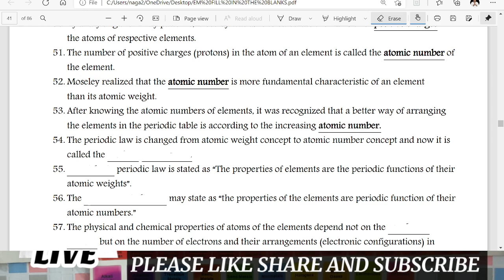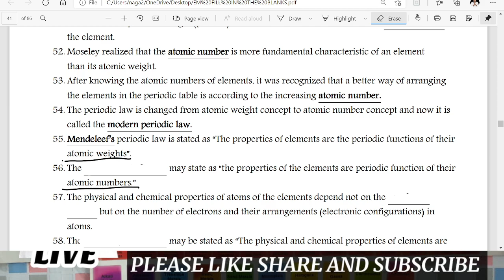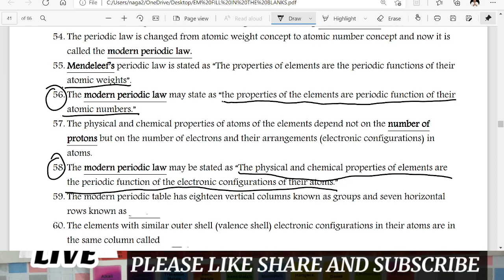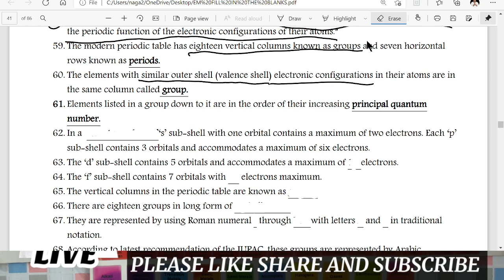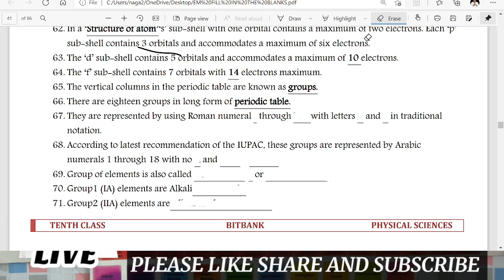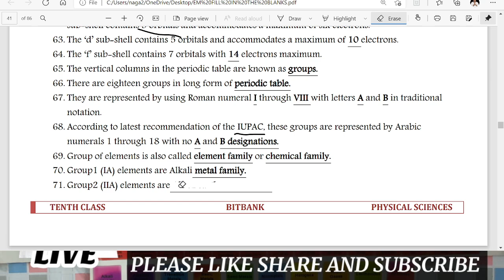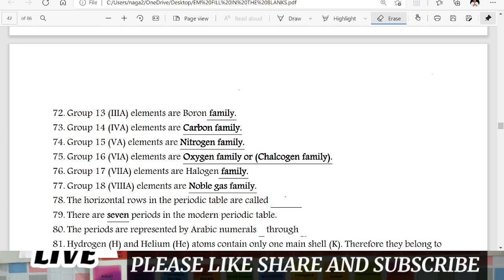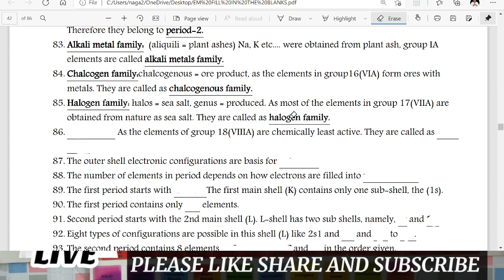Calcification of elements & the periodic table | fill in the blanks | part 3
Polycet 2021 Notification detals videos 👇🏿